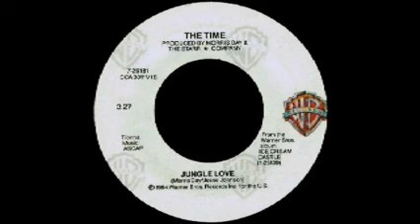(Old School Music) The Time - Jungle Love